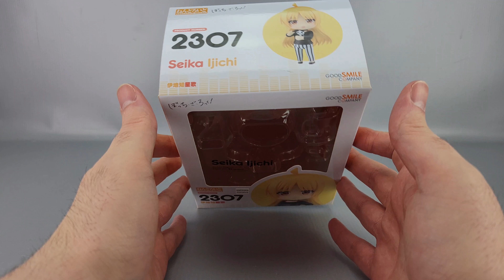Nemesis Reviews Nendoroid Seika Ijichi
The manager of Starry, Seika Ijichi! Comes across as serious and angry, but is actually a big softy.

Like my videos? Consider buying me a coffee!